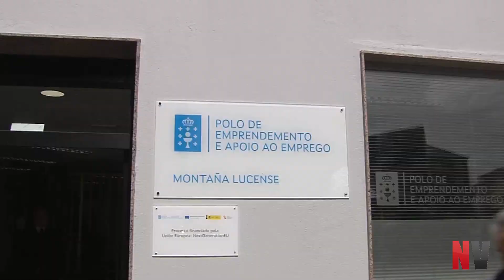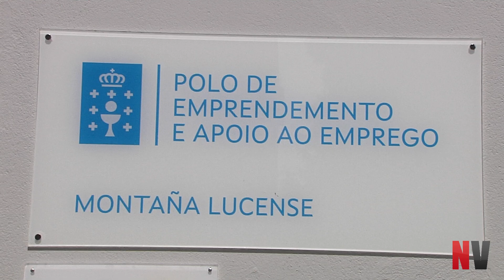O presidente da Xunta participou na inauguración do novo Polo de emprendemento e apoio ao emprego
A Fonsagrada (Lugo), 28 de marzo de 2023.- O presidente da Xunta, Alfonso Rueda, destaca que a rede de Polos de emprendemento e apoio ao emprego que fomenta o Goberno galego cubrirá o cen por cen do territorio para apoiar a creación de emprego e de novas iniciativas laborais. O titular do Goberno galego participou, acompañado pola conselleira de Promoción do Emprego e Igualdade, María Jesús Lorenzana, na inauguración do novo servizo con sede na Fonsagrada, que dará cobertura a 16 concellos da Montaña lucense.

O mandatario galego recordou que os Polos de emprendemento son unha ferramenta axeitada para facilitar as condicións e crear un ambiente favorable para que empresas e emprendedores poidan crear postos de traballo con futuro na zona na que se asentan, porque aglutinan todos os recursos coa visión posta nas particularidades de cada territorio, nas súas necesidades e oportunidades. “E para facelo -subliñou Rueda- hai que ir onde está a xente”.

Como paso previo á posta en marcha do Polo, o Goberno galego acende o botón do Sistema de Información e intelixencia territorial (SIE), que pode detectar actividades económicas con potencial. Unha vez exploradas as oportunidades, o servizo ofrece asesoramento personalizado, espazos de traballo temporal e networking, identificación de recursos e captación de investimento e financiamento.

15 Polos dando servizo a todo o territorio galego

O novo polo da Montaña lucense únese ao Polo do Carballiño que botou a andar esta semana, e os dous súmanse aos cinco que hai xa en funcionamento en Verín, Silleda, Coristanco, Ferrol e Monforte. En menos dun ano atenderon a 220 persoas e impulsaron 209 proxectos empresariais, dos que o 57 % foron iniciativas lideradas por mulleres.

Os restantes cubrirán as áreas territoriais das Mariñas, Lugo Central, Pontevedra Leste e Sur, Terras de Santiago e Valdeorras. A maiores, está previsto crear tres de carácter urbano, un deles en Vigo. Deste xeito, será unha rede de 15 Polos en Galicia a que dará servizo á totalidade do territorio galego, e á que a Xunta destinará 9,2 millóns de euros neste 2023. “Así é como se equilibra o territorio”, asegurou o presidente da Xunta.

Logo de escoitar os testemuños dos emprendedores da área territorial do novo Polo da Fonsagrada, Alfonso Rueda amosouse satisfeito polo “moitísimo talento” que hai na montaña lucense, e alegrouse de que na comarca haxa 16 concellos “nos que se pode dicir á veciñanza que, se teñen unha idea, aquí estamos para escoitala”.

Estratexia Xempre Contigo

Os Polos están a amosarse como unha ferramenta moi útil dentro dunha planificación global da Xunta a prol do emprego: a Estratexia Xempre Contigo, que ten como obxectivo crear emprego de calidade, impulsar o emprendemento e mellorar as capacitacións das persoas. A posta en marcha desta iniciativa implicou un cambio profundo nas oficinas do servizo público de emprego para casar mellor a oferta e a demanda. O Goberno galego puxo en marcha, ademais, a Estratexia Galicia Retorna para favorecer o regreso dos galegos no exterior e ofrecerlles unha oportunidade laboral e un proxecto de vida aos descendentes dos que un día tiveron que emigrar.

A Xunta destina este ano 18,2 millóns de euros a políticas emprendedoras, un investimento que se suma aos máis de 100 millóns destinados a traballadores autónomos e a economía social. En definitiva, unha rede de apoio para que o emprego e a actividade emprendedora xermole por toda Galicia.